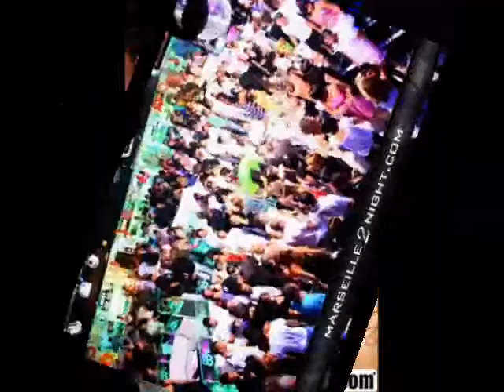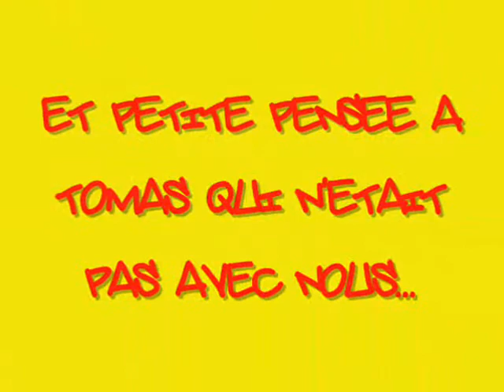ANIV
mon aniv =D